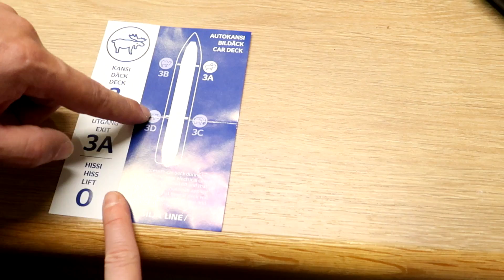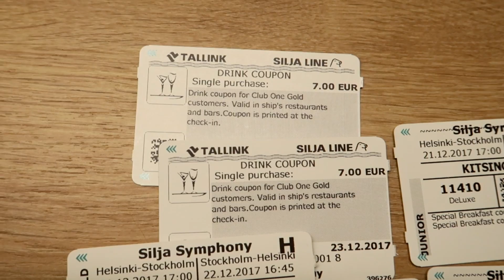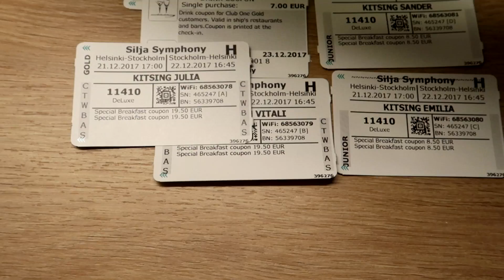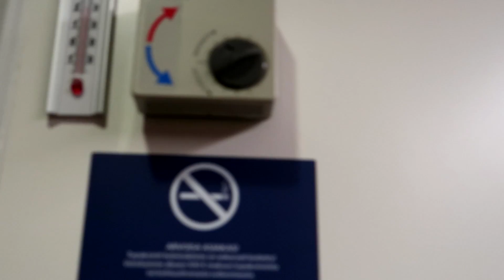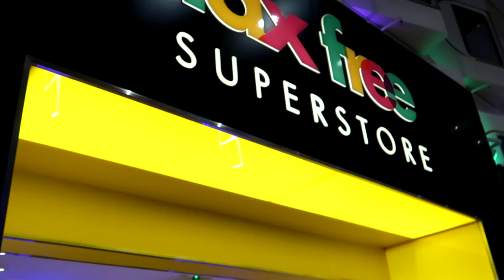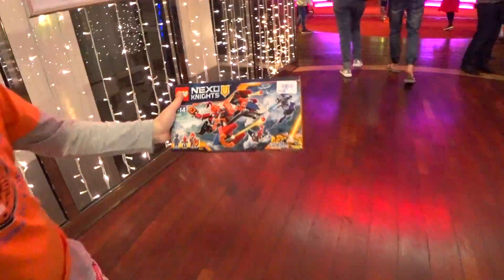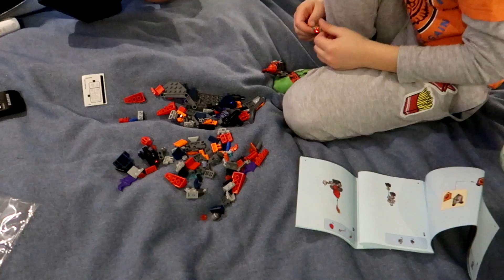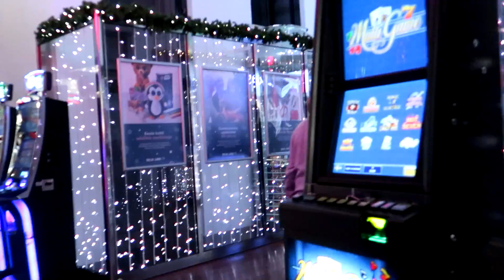VLOG ROOM TOUR DE LUXE КАЮТЫ! КРУИЗНЫЙ КОРАБЛЬ SILJA SYMPHONY TALLINK!!!